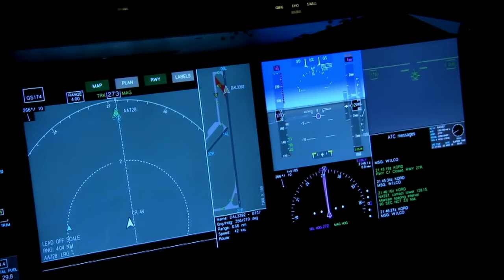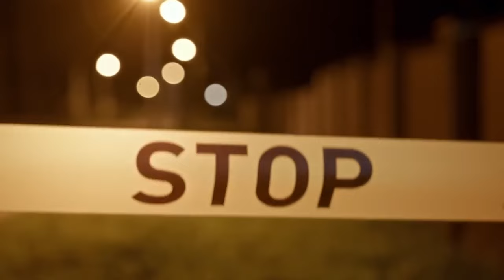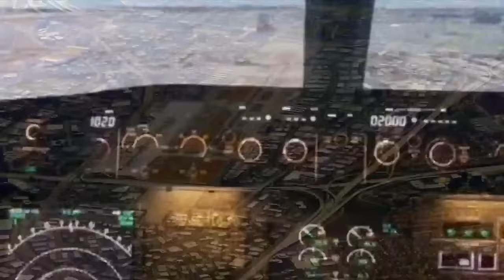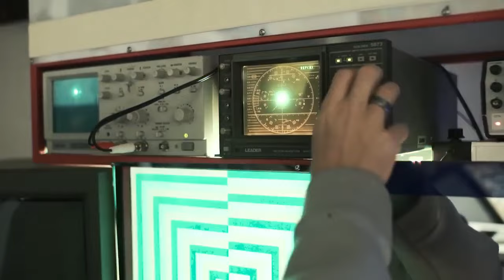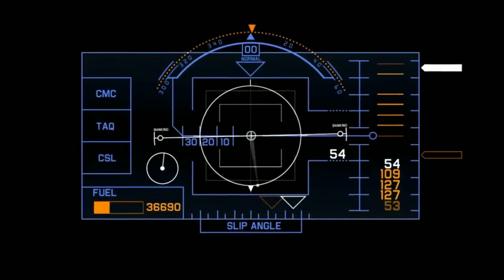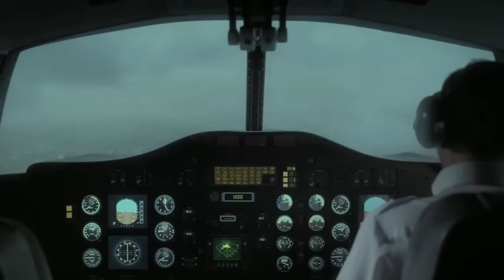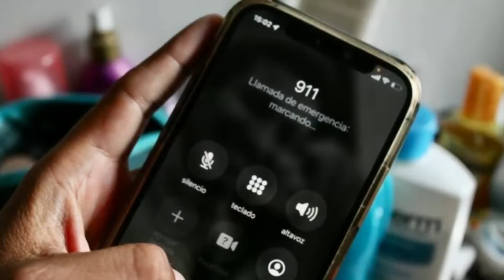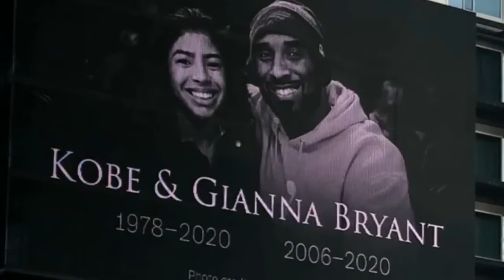Los ATERRADORES Últimos Minutos de Kobe Bryant y su ÚLTIMA LLAMADA Antes de su Accidente MORTAL